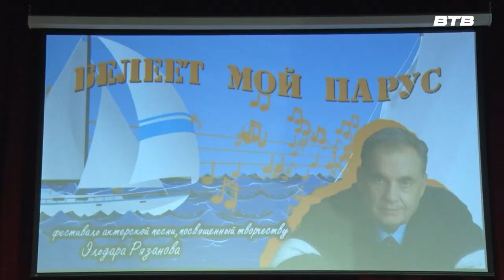БЕЛЕЕТ МОЙ ПАРУС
Во Дворце Культуры Видное прозучали нетленные произведения из всеми любимых кинолент, а на сцене воссоздали знакомые каждому сюжеты. Здесь прошёл фестиваль актёрской песни, посвящённый творчеству Эльдара Рязанова.